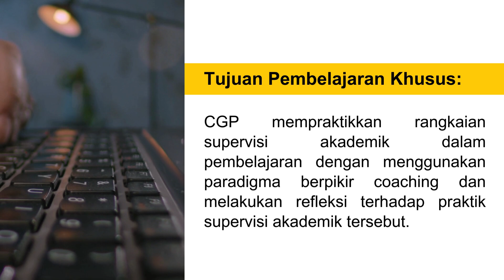Tugas 2.3.a.9 Aksi Nyata Modul 2.3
Tugas 2.3.a.9. Aksi Nyata - Modul 2.3 Coaching Untuk Supervisi Akademik merupakan salah satu tugas yang mesti diselesaikan dalam program guru penggerak angkatan 10 BGPprovinsi Nusa Tenggara Barat.

Tujuan Pembelajaran Khusus:
Tujuan Pembelajaran Khusus:  CGP mempraktikkan  rangkaian supervisi akademik dalam pembelajaran dengan menggunakan paradigma berpikir coaching dan melakukan refleksi terhadap praktik supervisi akademik tersebut.